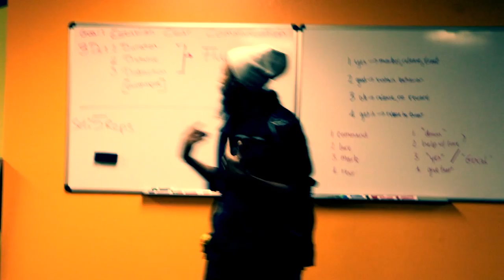Dog House Phd. Dog Training Class Lecture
Filmed a DOG House Phd Lecture Class video based in Los Alamos, New Mexico. The video is cut to 2:34 seconds but was around 7 mins to just 14 mins so that is a lot of run time on a small class video. But I wanted a whole lot of footage to choose from and for the owner Mrs. Ruth to choose from two. I'll be posting two videos on Dog House Phd. so keep your eyes peeled for the next video installment.